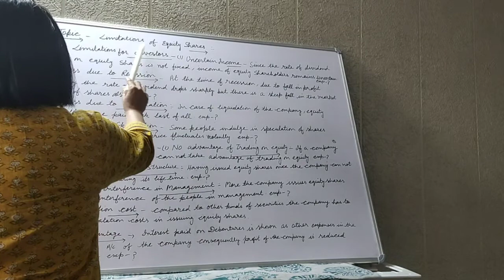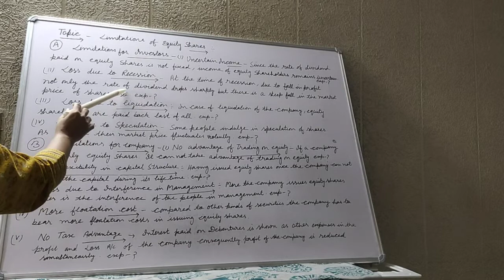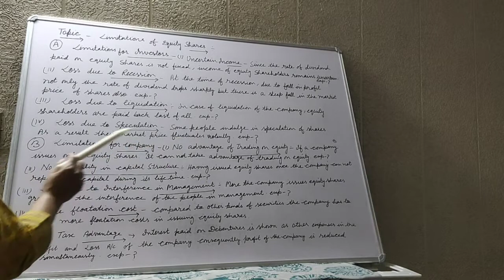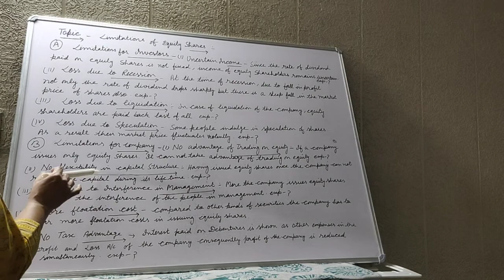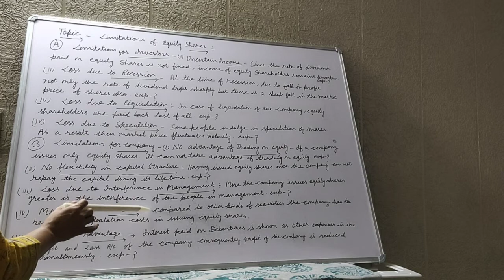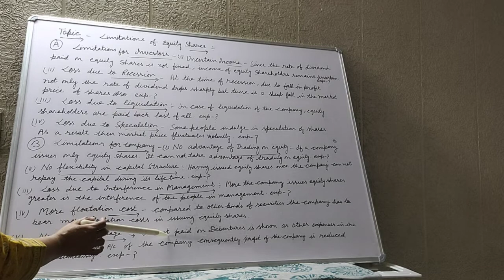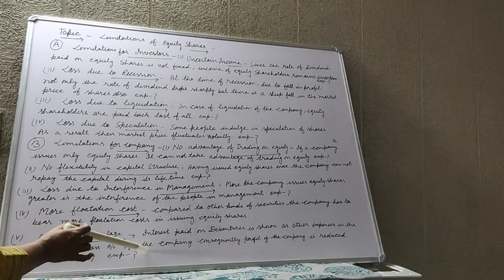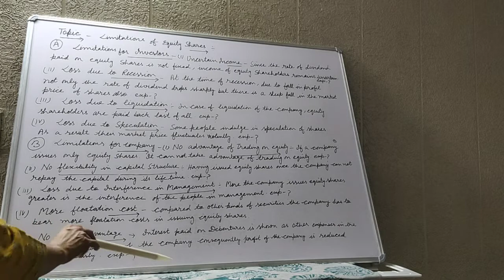limitations of Equity Share-Investors nd Company 11 th business studies